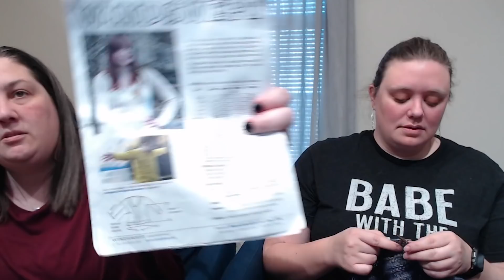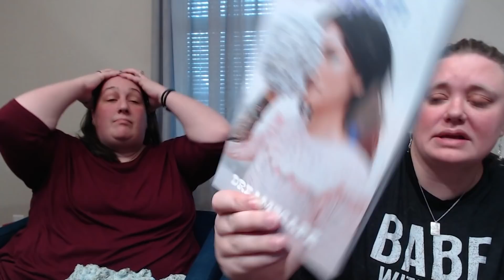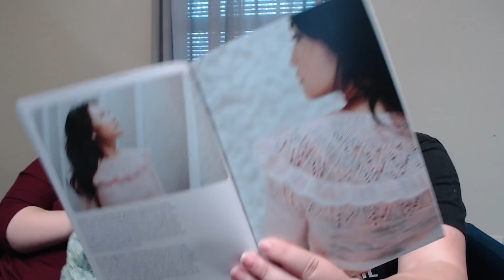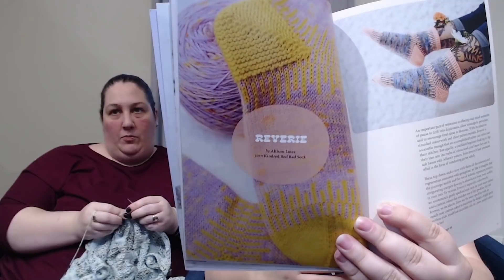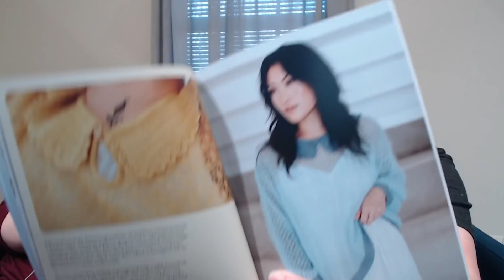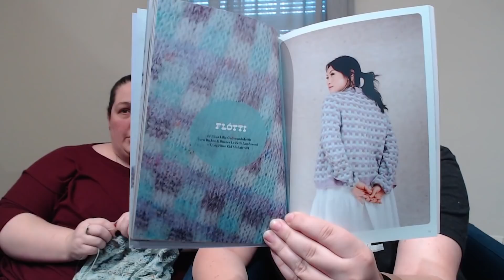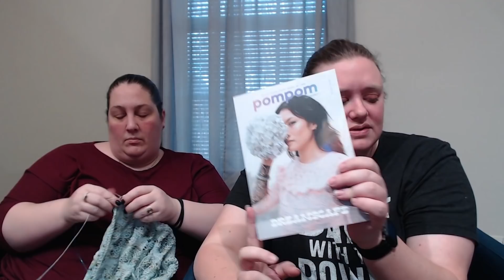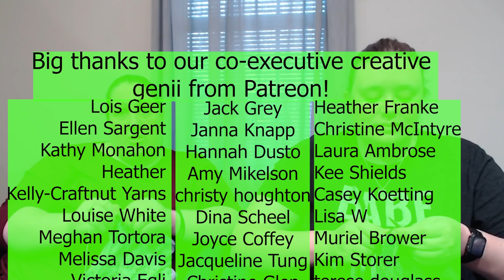TheKnitGirllls Ep568 - Far Side of Forty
This week we talk knitting, spinning, and books.